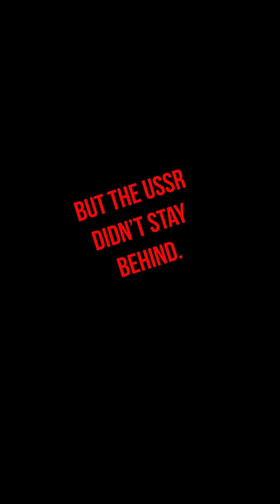A cannon capable of destroying a city with a single shot — and it was actually built.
This is the M65, America’s “Atomic Annie.” In the early 1950s, the U.S. created artillery capable of firing nuclear shells — before tactical missiles even existed.
May 25th, 1953 — Nevada, Frenchman’s Flat test site.
During Operation Upshot–Knothole Grable, the M65 fired a real nuclear shell.
The warhead, about 15 kilotons, exploded at an altitude of 160 meters —
the first and only nuclear artillery shot in human history.
But behind the spectacle was uselessness.
The system weighed nearly 80 tons, required two tractors, and took a long time to deploy.
Camouflaging such a machine was impossible — it became an easy target.
Despite its uniqueness, the M65 never saw widespread use.
Within a few years, it was replaced by mobile missile systems — simpler and deadlier.
“Atomic Annie” remained in history as a symbol of giant ambition and fear of the future.

But the USSR didn’t stay behind.
They built their own colossus — the self-propelled mortar 2B1 “Oka.”
Soviet engineers couldn’t let the Americans stay ahead.
In 1955, work began on the “Oka” — the Soviet answer to “Atomic Annie,”
even more powerful and imposing.
Its caliber — 420 millimeters.
A single shot fired a projectile weighing nearly 700 kilograms,
capable of carrying a nuclear warhead up to 15 kilotons.
Its firing range — up to 45 kilometers.
The “Oka” was a true monster: nearly 55 tons of steel,
20 meters long, and with such recoil that the vehicle jumped backward after firing.
Only a few were built — a symbol of Cold War power and fear.
The M65 “Atomic Annie” and 2B1 “Oka” — two sides of the same era.
A time when power was measured not by reason, but by caliber.
Giants born of fear and ambition,
they vanished, but remain forever as symbols
of how far the arms race once went.